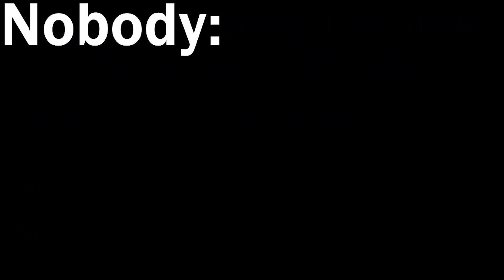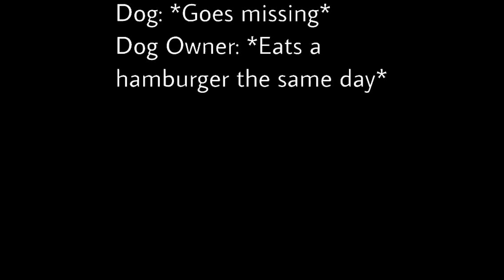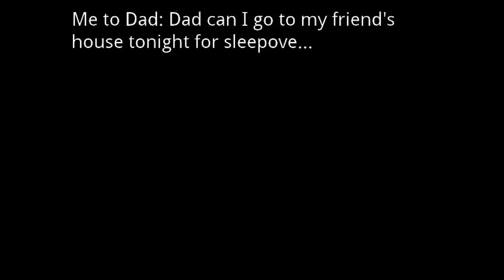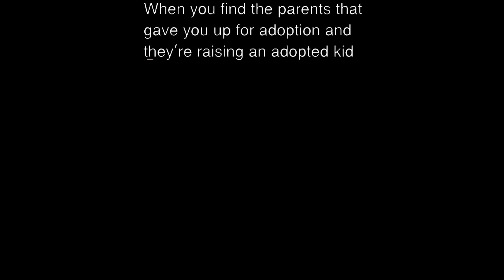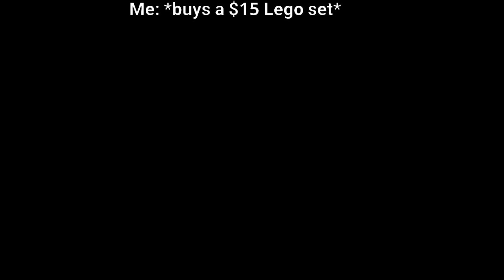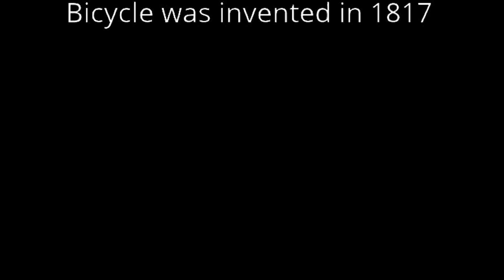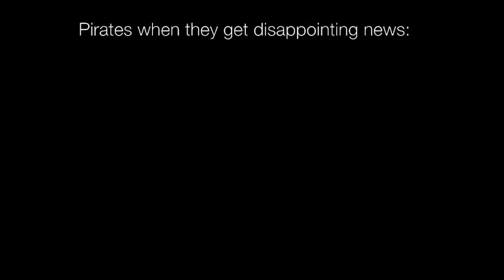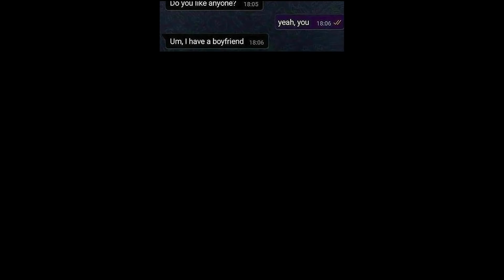Memes My Furniture Liked || Nightly Juicy Memes #219